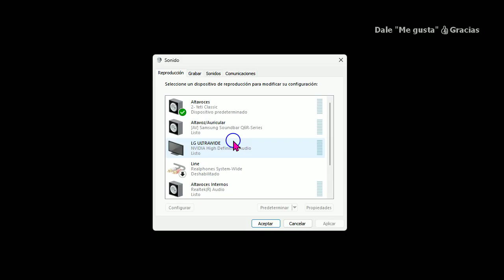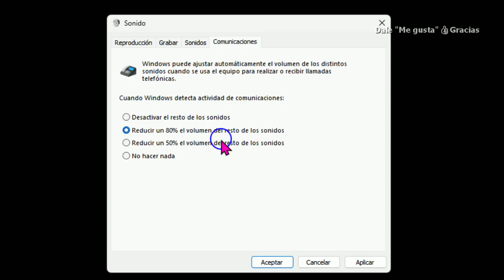Si usas Windows 11 para hablar, necesitas activar esta opción para que no te molesten otros sonidos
Hay una opción en Windows para que cuando estemos en un conversación vía cualquier aplicación o programa de comunicación, se reduzca automáticamente el volumen del resto de sonidos, ya sea sonidos del sistema, vídeos, música o lo que sea. Vamos con ello.

Windows puede ajustar automáticamente el volumen de los distintos sonidos cuando se usa el equipo para realizar o recibir llamadas telefónicas. Cuando Windows detecta actividad de comunicaciones: C) Desactivar el resto de los sonidos O Reducir un 800/6 el volumen del resto de los sonidos C) Reducir un 50% el volumen del resto de los sonidos No hacer nada